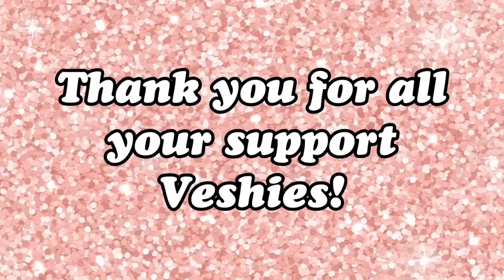Mother & Daughter Piano & Vocal Cover for our first 500 subscribers! | Love Story by Taylor Swift